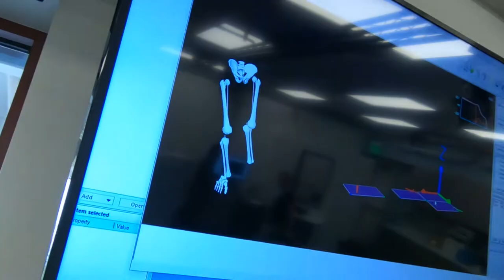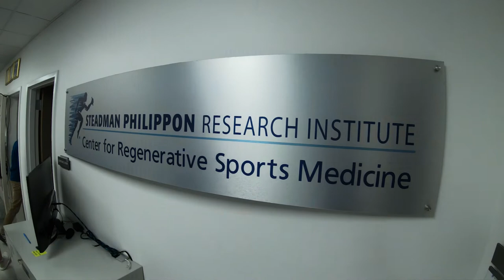Summer Scholars 2019 Tuesday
Day 2 of the Second Annual Steadman Philippon Research Institute Summer Scholars Program saw local high school students visiting the Biomotion and Center for Regenerative Sports Medicine labs, getting hands-on experience for a potential career in medicine.